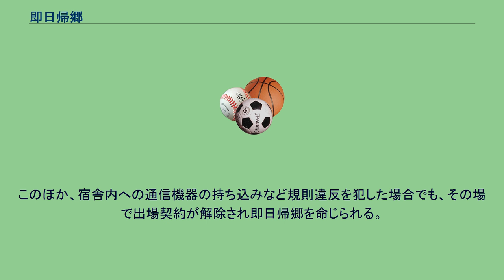即日帰郷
即日帰郷（そくじつききょう）とは、日本の徴兵制度において、帝国陸海軍への入隊（入営・入団）通知を受け取って指示通りに指定の場所に出頭したが、当地において行われる身体検査にて健康状態などを含め、とても兵役に従事出来る状態ではないと判断され、その日のうちに帰宅が許されることを言う。
転じて、公営競技において失格処分を受けた選手が競走場の管理から除外され、帰宅させられることも即日帰郷という。
満20歳の誕生日以降に受検する徴兵検査で丁種不合格となった者、または丙種以上合格しても入営時の身体検査で担当の軍医が兵役に耐えられないと判定した者、思想に問題がある者について、徴兵官または入営先の上官が即日帰郷を命じた。
帰郷を命じられると、軍からは除隊扱いとなり、陸軍で2年、海軍は3年に及ぶ現役に参加する必要がなくなった。
入営検査は自己申告制で、軍医が中隊ごとに新兵を集めては「身体に不具合のある者は申し出よ」と命じ、その場で簡単な診察を行って決定した。
軍医にはマニュアルとして陸軍身体検査規則が与えられていたが経験の浅い軍医も多く、三島由紀夫のように酷い風邪を肺病と誤診したり、虚偽申告を鵜呑みした例もある。
逆に不具合があっても認められないなど基準が曖昧だった。
なお、赤紙による臨時召集でも部隊到着後の入隊検査で不合格となった場合には同様に適用された。
ただし補充兵役、国民兵役などの形で再度召集される可能性があった。
即日帰郷となる者の多くは兵役は無理でも軽作業は可能だったため、帰郷後は勤労報国隊に配属され、軍需工場で作業に従事した。
三島由紀夫の仮面の告白は自身の体験を元に召集後の入隊検査で不合格となり、海軍工廠で勤労奉仕に回された主人公を描いている。
戸村一作は陸軍に招集されたが、以前からの非戦活動が問題視され即日帰郷となっている。
公営競技では、競走に出場する選手（競馬の場合は騎手）はその開催の前日から終了日まで、施行者および開催場の管理の下に入るが、特に競輪、競艇、オートレースでは、選手が競走において失格処分を受けると開催終了を待たずに管理ないしは出場契約解除となることがあり、開催場を後にしなければならなくなる。
このことを即日帰郷と呼ぶ。
競艇では、開催初日前日の前検において不合格、または遅参の場合は施行者の管理に入ることなく即日帰郷させられる。
前検不合格は、身体検査において基準値以上の体調不良が明らかになった場合や、選手登録票を自宅に忘れた、指定の集合時間に遅れた（遅参）などの理由によって起こる。
過去には、宅配便業者が選手所有のプロペラを前検日に配達できず、開催場備え付けのプロペラで練習したところ実力差が著しく公正な競走ができないとして不合格になったこともある。
特に遅参は日本モーターボート競走会の褒賞懲戒審議会による制裁対象となり、一定期間の出場停止に加え、向こう1年間のSG・プレミアムGI競走に出走できなくなる。
前検をクリアしてレースが始まっても、内・外回り、または順位変動をきたす違反および選手責任によるスタート事故や走行妨害による失格・降着、不良航法、待機行動違反などを一定の複数回数以上犯した場合には即日帰郷となるというルールがある。
2013年（平成25年）11月以降は「非常識なフライング」、すなわちスタートタイミングを100分の5秒以上上回るフライングを犯した選手について、開催期間中1回の事故でも即日帰郷にさせるという統一内規ができた。
2018年2月5日の宮島競艇第9レースでは全6艇がフライングで失格となっただけでなく6人全員が「非常識なフライング」の裁定となり即日帰郷となる異例の事態となった。
また、SGでも2019年3月19日のボートレースクラシック（戸田競艇場）第5レースでは3艇がフライング、うち2艇が「非常識なフライング」の裁定となり即日帰郷となったほか、1艇が落水失格したため3連単、3連複、ワイドが不成立となる異例の事例となった。
ただし、競走開始後の即日帰郷処分は前述の非常識なフライングを含め、原則として最終レース終了後に発動される規定となっており、2回走りの1走目で失格処分を犯して帰郷処分となった場合でも、その日の2回目のレースには出場することができる。
このため、極めて悪質な違反などがあった場合やフライング・出遅れなどで欠場扱いながらそれを見落とすなどの重過失が発生した場合には即日帰郷よりも懲罰レベルが高い、即刻帰郷（そっこくききょう）というケースもある。
即刻帰郷処分を受け...